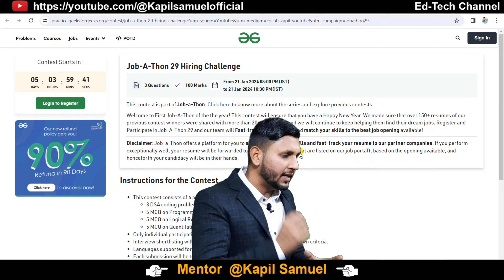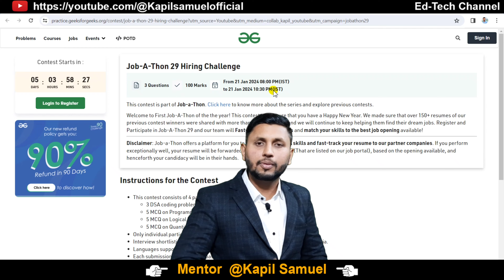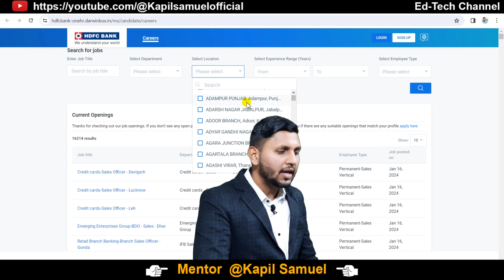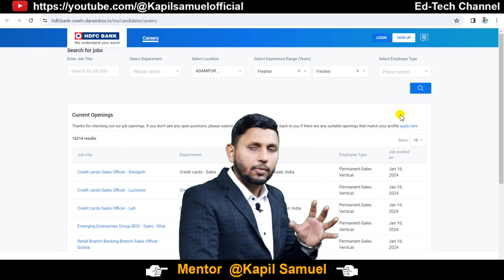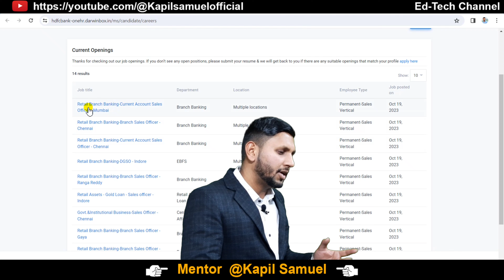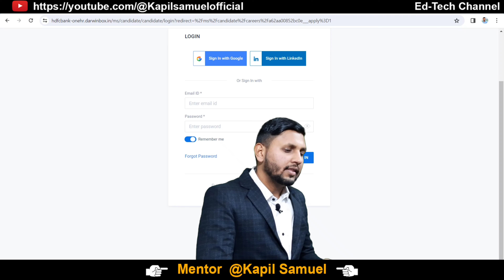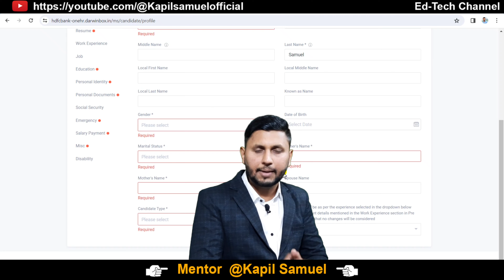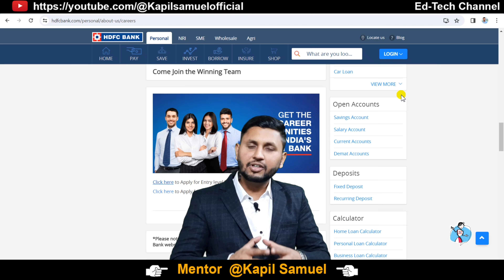HDFC Bank Recruitment 2024 | HDFC Job Vacancy 2024 | Bank Jobs 2024 | Latest Jobs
how to get job in hdfc bank for fresher
how to get job in bank
how to get job in private bank

how to apply in hdfc bank for job
hdfc careers apply
how to apply for hdfc bank jobs 2024
private bank me job kaise paye
hdfc bank recruitment 2024 apply online
bank job
hdfc bank jobs for freshers
hdfc job
hdfc me job kaise paye
hdfc job apply
hdfc bank apply online for job
how to get job in hdfc bank
how to get bank job
how to get job in bank after graduation
how to apply for bank jobs
bank me job kaise paye
how to get job in bank after 12th
how to get job in private bank after graduation
how to apply bank jobs in online
how to get a job in bank
how to get a bank job
bank job